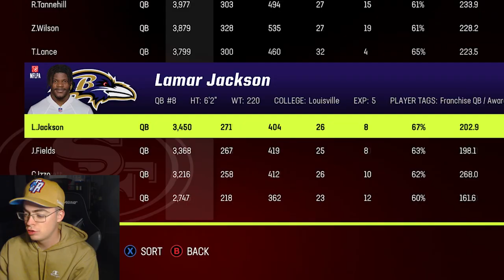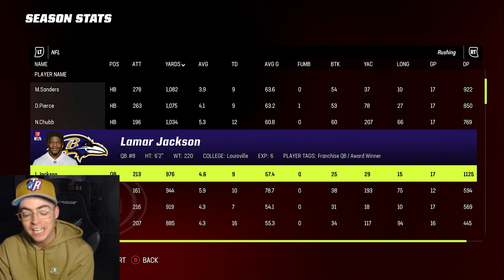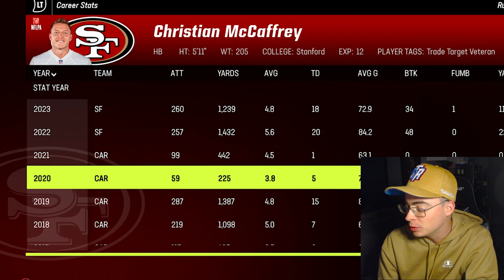I Played the ENTIRE Career of CHRISTIAN MCCAFFREY!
Today I play the ENTIRE CAREER of CHRISTIAN MCCAFFREY! Christian Mccaffrey JUST got traded to the San Francisco 49er's and I thought hey! lets see how the rest of his career is going to go! BIG shout out to RBT for this idea! If you have check out his channel GO DO SO!!